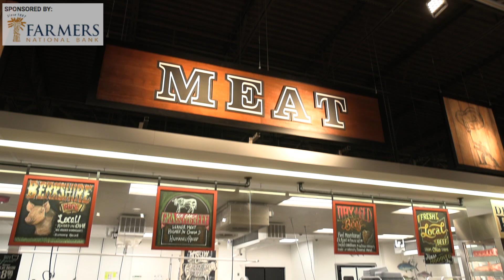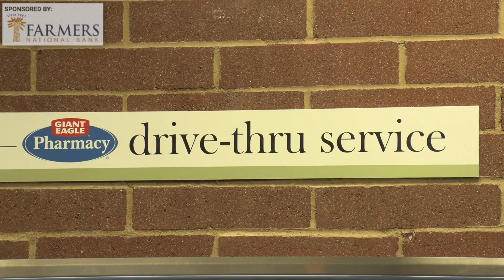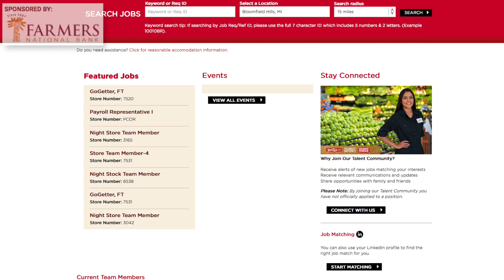Giant Eagle Working 24/7 to Stock Shelves | 3 Minutes With 03-18-20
Giant Eagle Spokesman, Dan Donovan outlines how COVID-19 is affecting their business and what they're doing to maintain consistency.